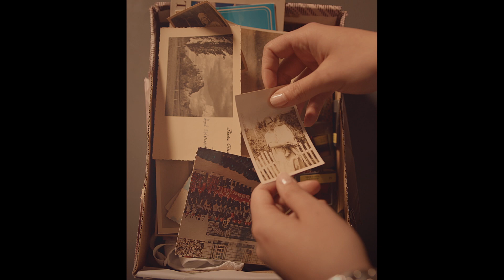Mercado Libre : Cajas